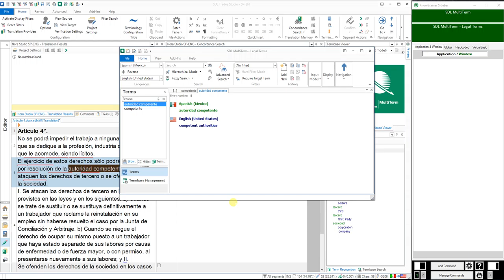Add dictated term to a secondary termbase in Studio with a Dragon command